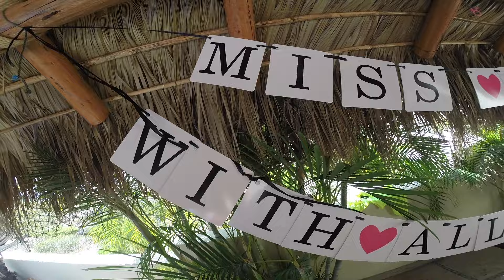MAY'S BACH // CABO 2016 //